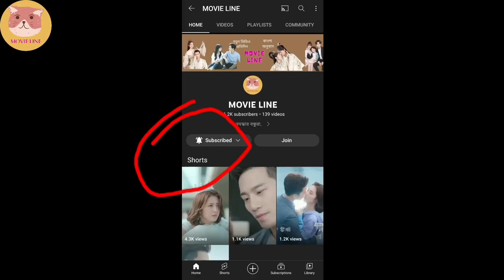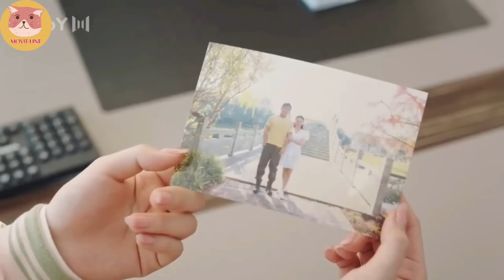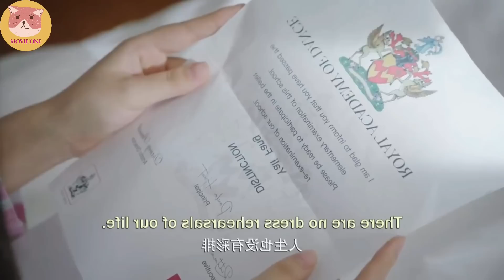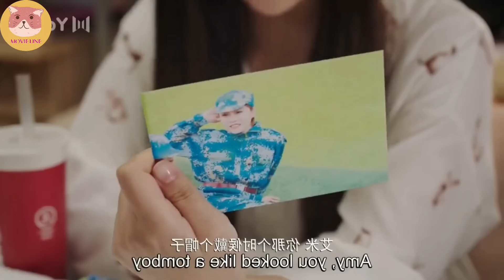Almost Famous [2022] 💖 শেষ পর্ব || বাংলা Explanation || Chinese Drama || MOVIE LINE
almost famous bengali explanation Chinese Drama last part new drama 2022